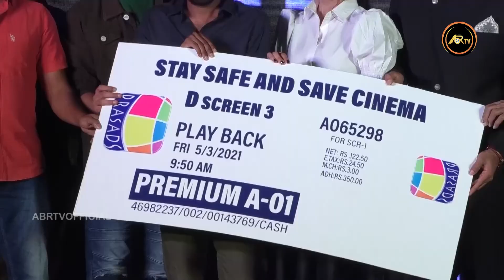PlayBack Pre Release Event || Tv5 Murthy || Sukumar || Ananya Nagalla || Kathi Mahesh Speech